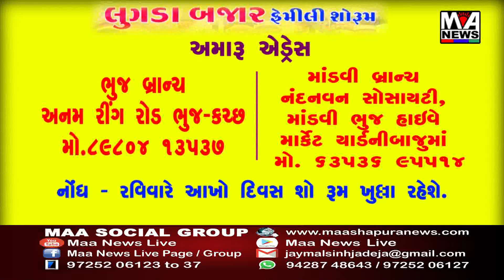વાવ વિસ્તારમાં થી દારુ ઝડપી લેતી એલસીબી બનાસકાંઠા